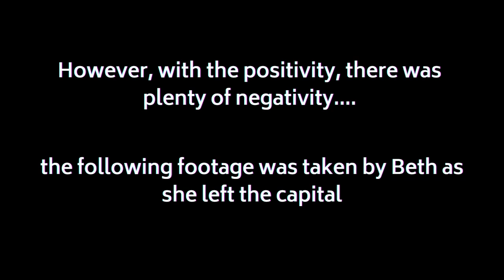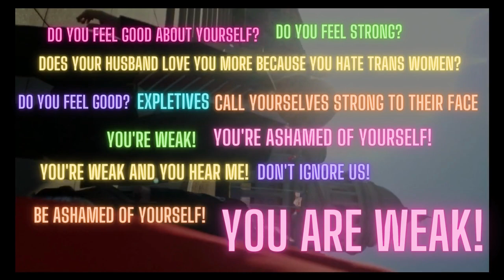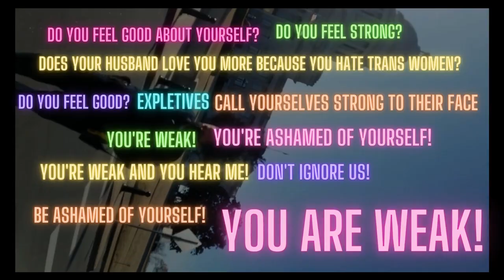Arkansas SB354 - RECAP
Arkansas Senate Education Committee, Monday, March 8, 2:00pm